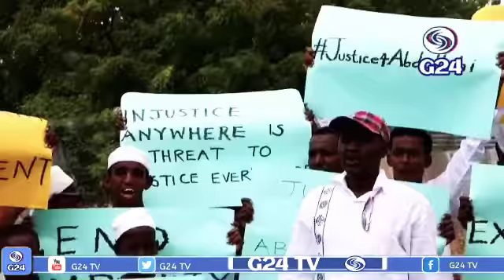ACTIVISTS PROTEST TO DEMAND JUSTICE FOR ABDULLAHI KASSIM YUSSUF IN GARISSA